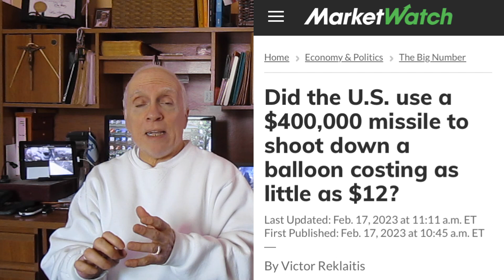Joe owes $12.00 for the balloon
Communist China invaded USA air space with a spy balloon.  Joe allowed the balloon from his overlords in Communist China to sale across the centennial USA.  While sailing, sucking up information from USA nuclear silos and U.S. Airforce bomber bases, transmitting back to China.

Since then, the dope has shot down three additional objects.  One of them is believed to have belonged a group in Illinois named Northern Illinois Bottlecap Balloon Brigade.  Their balloon cost the group around $12.00, plus the cost of the attached device that sent back it’s location.  Is Joe going to reimburse the group for their device he destroyed?